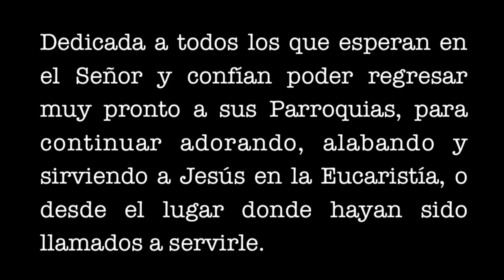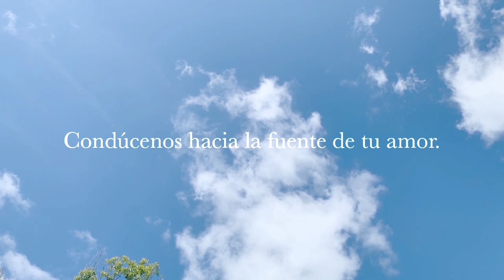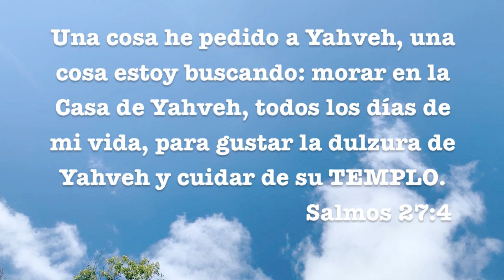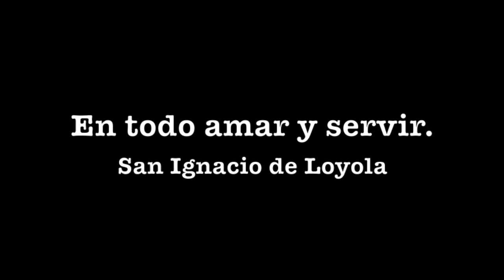Estamos Aquí (Canción Original de Bethzy López)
¿Cuantos de ustedes extrañan sus Parroquias en esta cuarentena? De seguro que son muchísimos, comenzando por mi. Es por eso que hoy quiero dedicar esta canción a todos mis hermanos  de todas las Parroquias del mundo, que anhelan estar presentes en la Eucaristía. Y es que somos parte del Cuerpo de Cristo por el bautismo y necesitamos a la Iglesia.  Necesitamos los sacramentos y la participación en los ministerios a donde hemos sido llamados, es por eso que hoy mi oración va por todos los que de una manera u otra sirven en sus Parroquias o en las periferias como los misioneros.  Desde los ministerios mas sencillos hasta los de mayor responsabilidad.  Todos están en mis oraciones y confío que con la ayuda de Nuestro Señor Jesús, pronto nos encontraremos para decirle Señor, Estamos Aquí...❤️

Título de la canción: Estamos Aquí
Arreglo Musical y coros: Kiki Troia

**Testimonio**
La escribí en el año 2015, en Casa Manresa, Aibonito, PR, mientras participaba de unos ejercicios espirituales al estilo San Ignacio de Loyola. Eran los primeros ejercicios espirituales que hacia y aunque ya sabia que eran en silencio, decidí llevarme la guitarra, por si el Señor me regalaba alguna canción. Creo que fue el segundo día que nació la canción allí en mi cuartito y recuerdo que tarde en la noche me escapé y me fui al Santísimo para cantarle la canción al Señor.
Pasaron los años, y la canción se quedó en mi libreta, hasta el año pasado cuando me atreví enviársela a Kiki Troia, como parte de una propuesta que éste había hecho a sus seguidores.  Kiki es un gran pianista y arreglista que trabaja con Martin Valverde, un referente de la música católica, por lo que fue un regalo de Dios que aceptara realizar el arreglo musical de mi canción y si no fuera suficiente, también grabó los coros.
Pero bueno, mi sueño era grabar las voces y mezclarla en un buen estudio de grabación, subirla en las plataformas digitales para darle un poco de seriedad al asunto de la música, pero en ese momento me dan la noticia de que tengo cáncer, por lo que todo quedó ahí. La prioridad cambió. Citas, estudios médicos, operación, tratamientos, cumpliendo con mi trabajo profesional, de esposa y de hija.  Todo a la vez pero de la mano de Jesús. Y hasta ahora, todo ha salido muy bien. Mi cuaresma empezó con las radioterapias que terminaron en plena cuarentena.  Pero, los planes de Dios son perfectos y en estos días, extrañando la eucaristía presencial, a mi ahijada, a mis amigos del coro, a mi sacerdote, diáconos, al sacristan, y hasta a los hermanos del kiosco, se me ocurrió subir la canción a YouTube para llevar un poco de consuelo y de esperanza.  Decirles que debemos resistir para que al regreso, nuestro servicio sea con más entrega, con más pasión, con más amor. Como dice San Ignacio: En todo amar y servir.

Me olvidé entonces del estudio de grabación y de todo lo superficial, y aquí en mi cuartito, puse las voces con amor y traté de que se escuchara lo mejor posible.  Creo que eso es lo que el Señor quiere de mi y es lo que voy seguir haciendo con su ayuda.

Dios les bendiga y ¡resistan! Con la ayuda de Jesús, pronto regresamos a casa.❤️

Bethzy